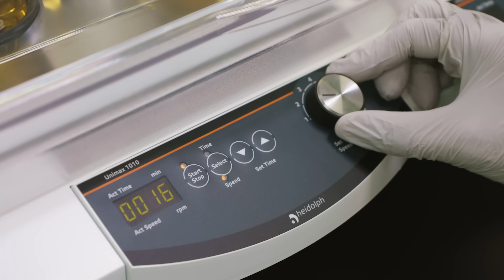Research Made Easy- Heidolph.com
Doing research means having an impact on the world and the quality of life of people. Heidolph provides scientific solutions for helping users in their research. Discover in this short video our passion and mission – research made easy.